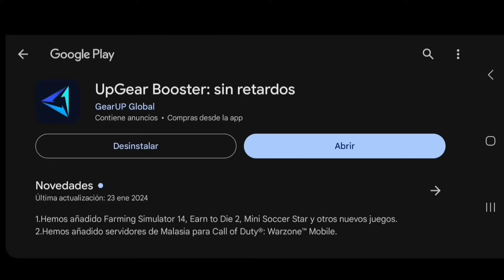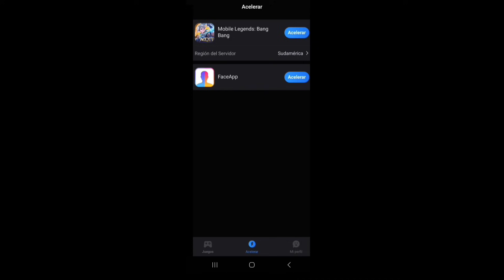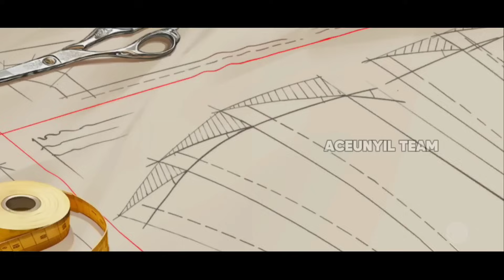LLEGARON LAS SKINS KOF 97! + 10 NUEVAS SKINS REVELADAS!| MOBILE LEGENDS ESPAÑOL 2024